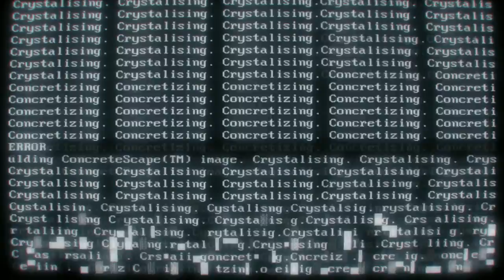7 Days to Die - Odore di cane non morto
Ciao a tutti ragazzi in questo episodio cercheremo di sopravvivere all'attacco di vari cani zombi veramente terribili e veloci.